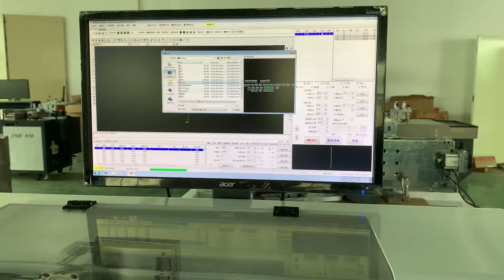TSD 830A Automatic steel rule bender to produce high precision wooden board die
How to produce stripping unites die cutting by TSD 850 automatic steel rule bender machine
TSD 830A automatic steel rule bender for wood board laser die making
2PT, 3PT, 1.5PT,  8mm-23.8mm cutting rule, auto bending, lip cutting, bridge cutting, flat cutting, cutting.
High-precision laser cutting, automatic bending and water-cutting elastic glues have the advantages of precise size, fast delivery and low cost.